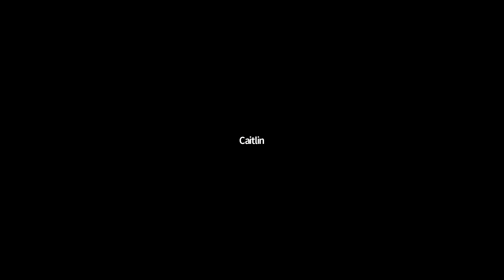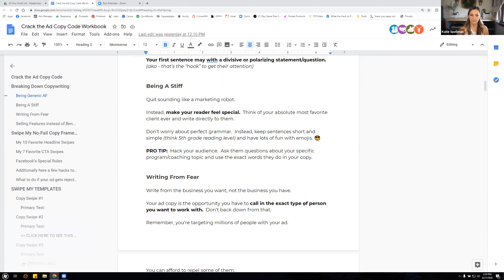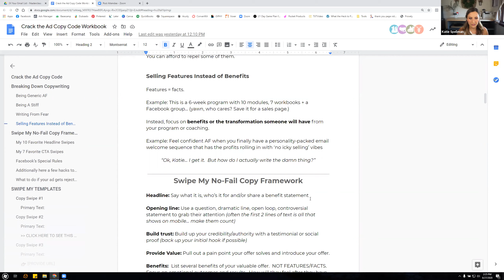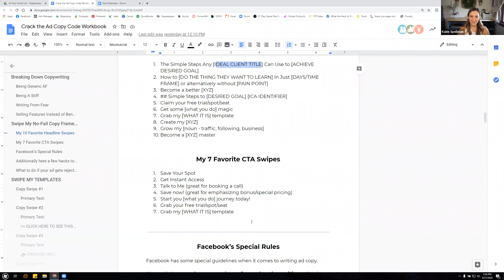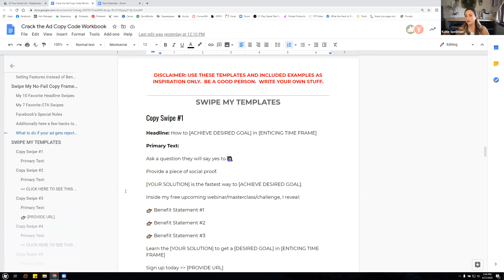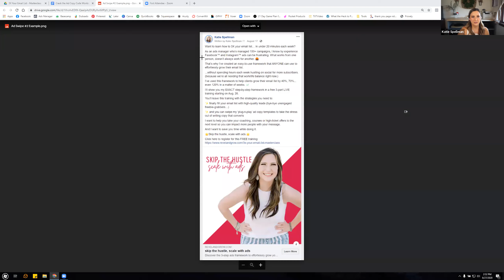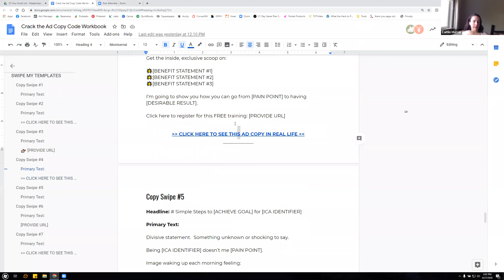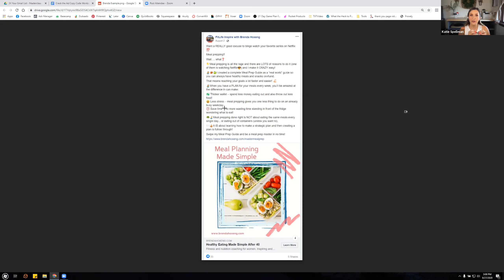3X Your Email List Day 2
How to 3X Your Email List - Masterclass Series

Day 2 - Write Better Ad Copy